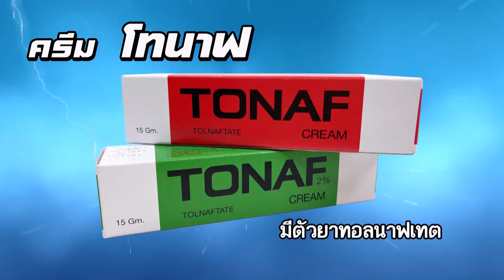กานต์ เปิดตัวคบ ใบข้าว กระแสแรงเรตติ้งพุ่งดับเบิ้ล